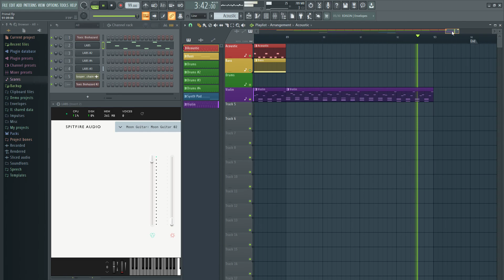Pixel Radiator - Primal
A song that brings you back to the old primal days